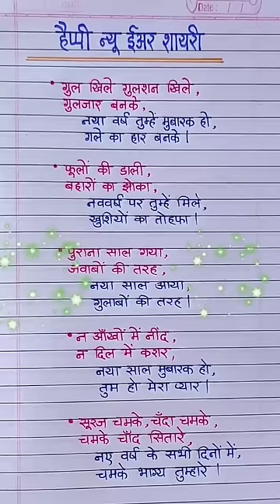नए साल की शायरी 2023 / Happy New Year Shayari / Naye sal ki shayari / YouTube shorts